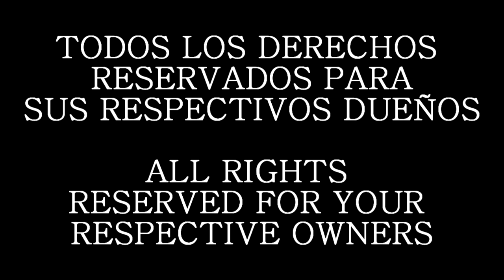Terminator Resistance TRAILER Fandub Latino (damisaiyan)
CAST:
damisaiyan
Dichi
Semilla Maligna
Bella

En esta ocasión les traigo el trailer fandubeado de este juego próximo a salir el cual luce bastante bien.

¡¡¡IMPORTANTE!!!